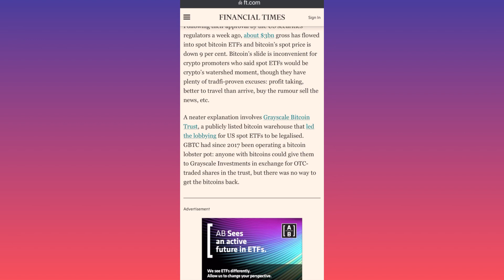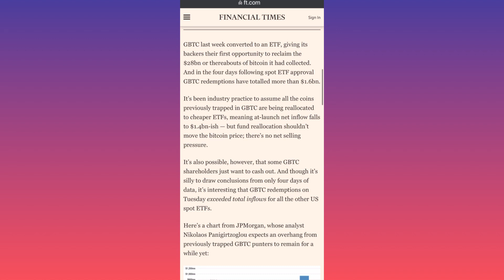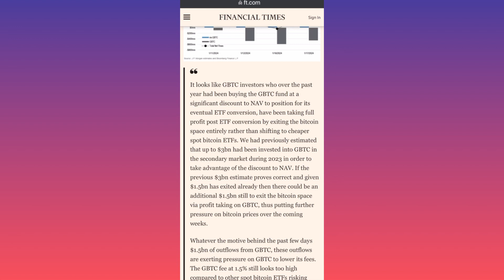Bitcoin ETF | Why is Bitcoin down today?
In this why is bitcoin down today explanatory video you will lean why is bitcoin down today on this bitcoin news video and crypto news as well as bitcoin etf and bitcoin etf approval or bitcoin etf approval. In this explanatory video on the decline of Bitcoin today, you will understand the reasons behind Bitcoin's current decrease. The video covers Bitcoin news, cryptocurrency updates, and explores topics such as Bitcoin ETF and the approval status of Bitcoin ETF.

📚Elon Musk's Secrets to Success:

📚Maximize Results with GPT-3: